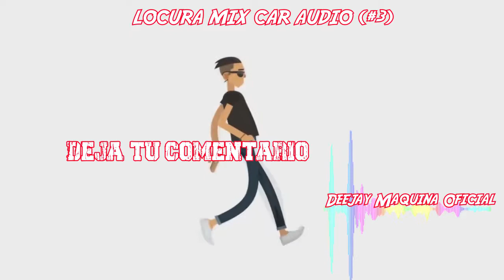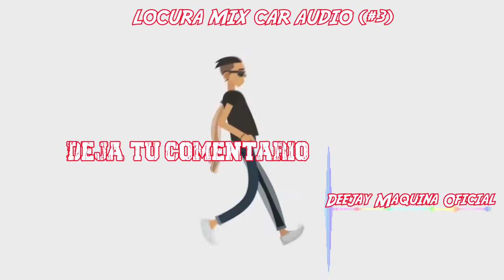LOCURA MIX CAR AUDIO ⚡ #3 MUSICA PARA TU CARRO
Traemos Musica para sus Equipos aca les dejamos los Link de descarga